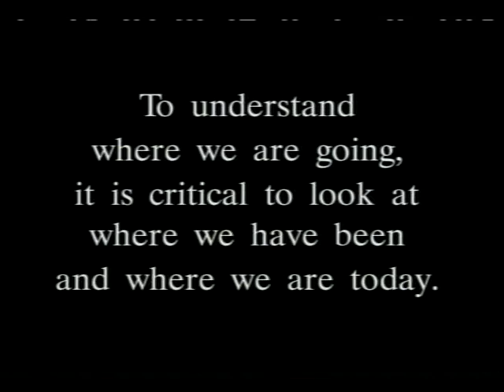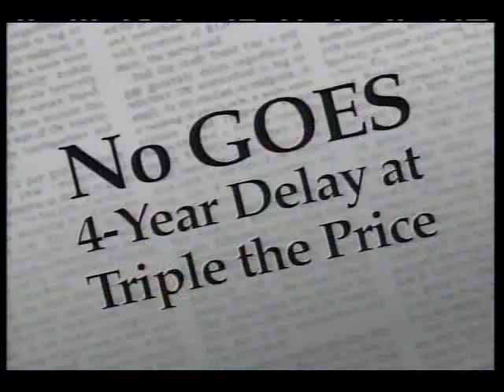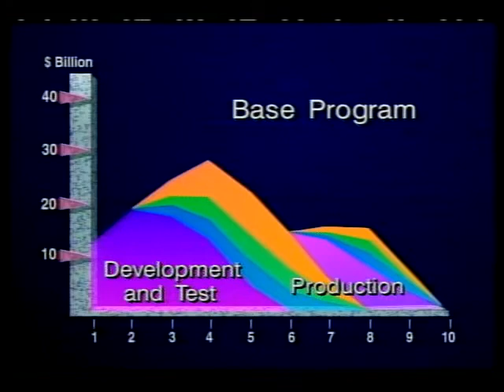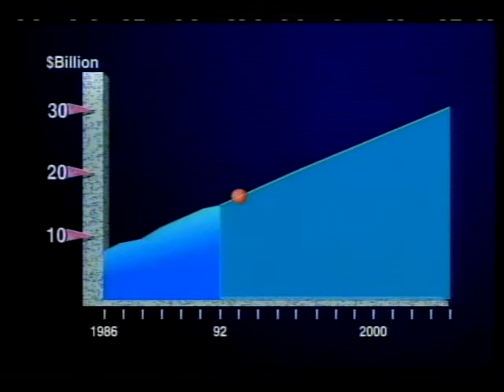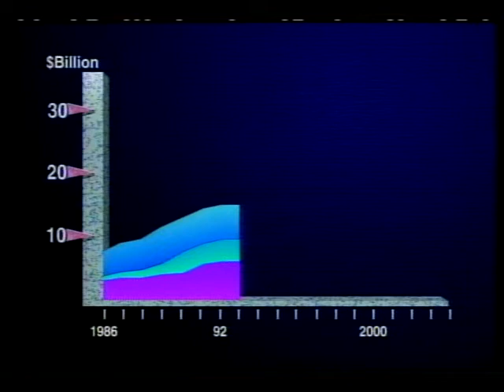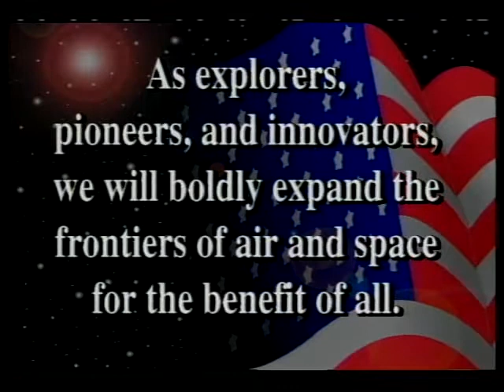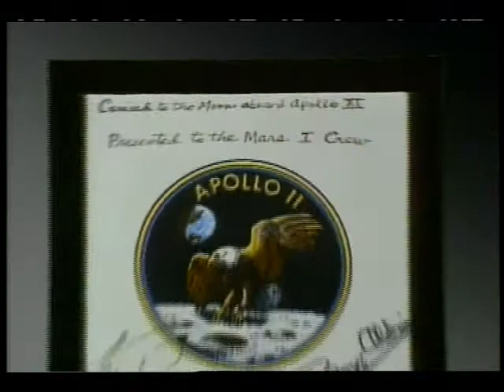NASA: The State of the Agency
NASA's challenges, accomplishments, and goals are described in this video. Historical footage of man's first lunar walk are shown and there are brief descriptions covering several of NASA's major projects, such as: Skylab; Viking Voyager; COBE; and the 1990 Hubble Space Telescope. Oct. 1992